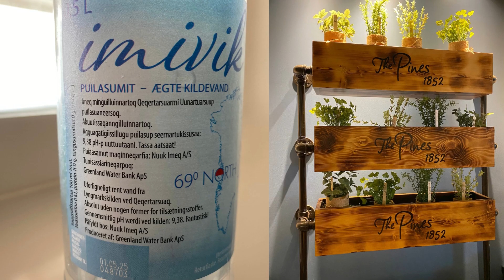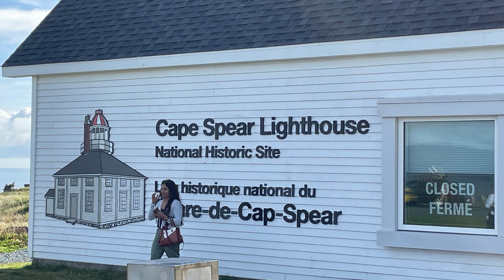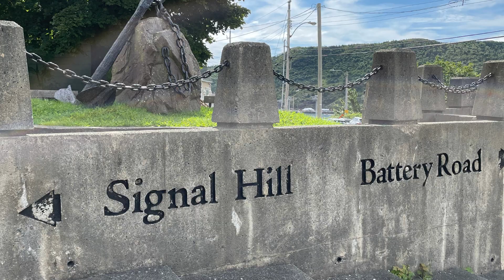greenland—st john ( Canada )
Aug 27–2023  ( Caribbean Princess Canada & Greenland )